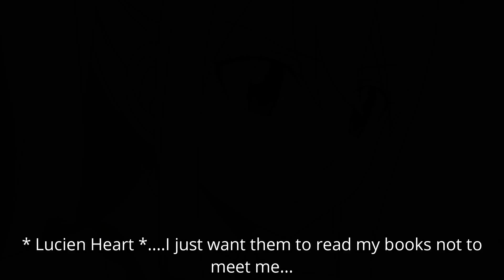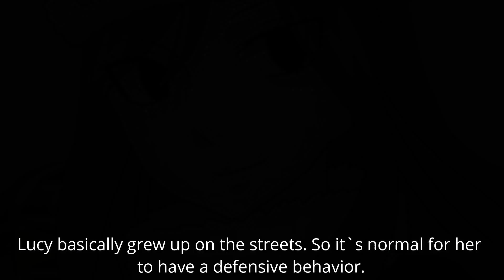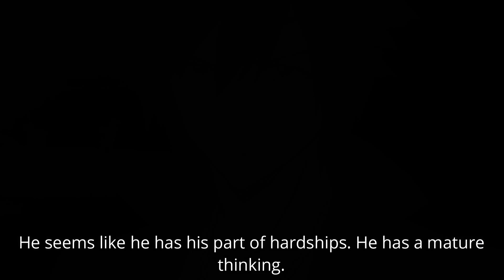Bet to win a heart 6